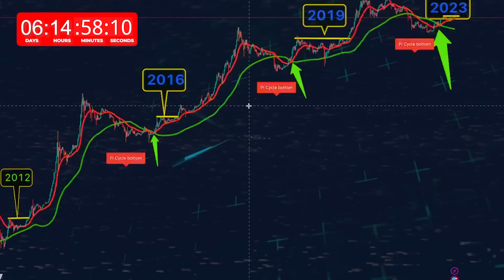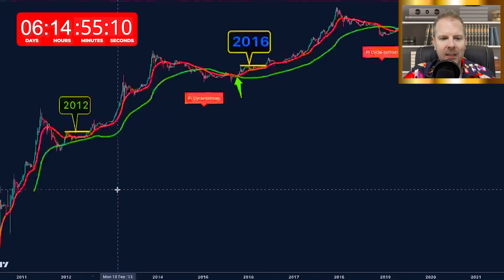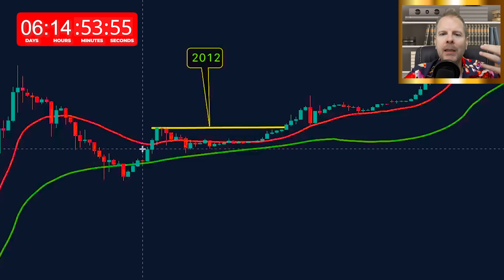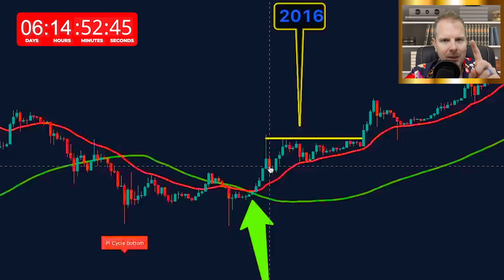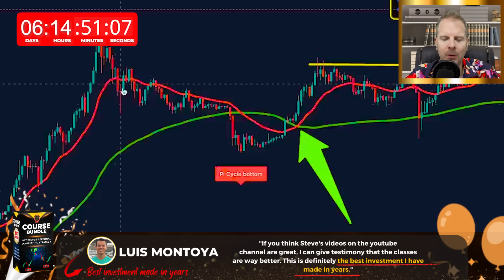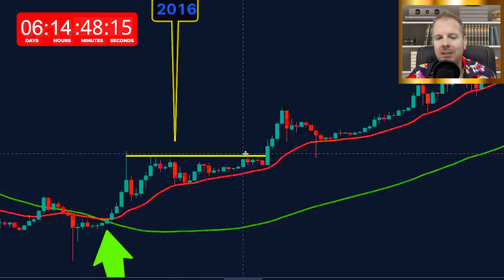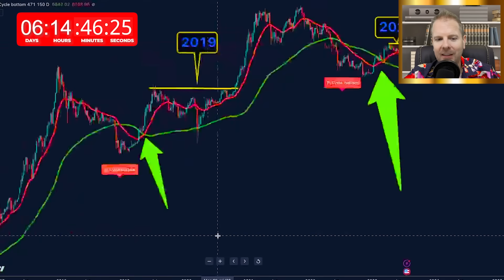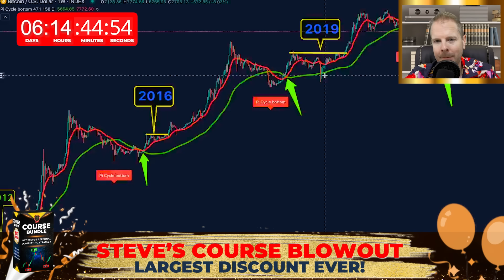WARNING: THEY’RE LYING TO YOU About BITCOIN RIGHT NOW